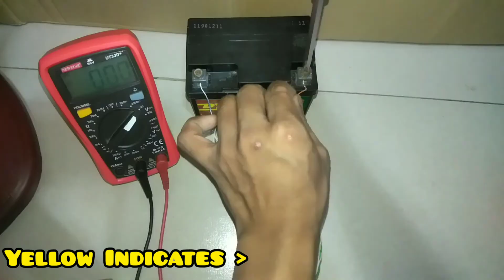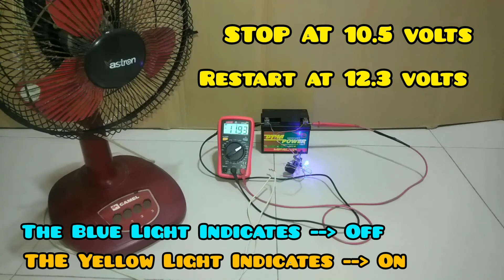12 volts Over Discharge Protection how to make over discharge circuit protection schematic DIAGRAM